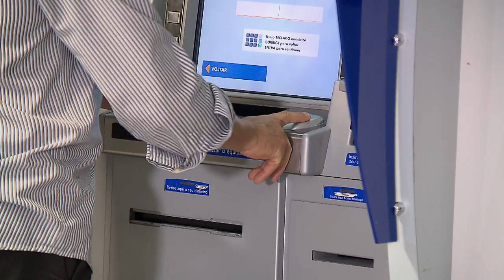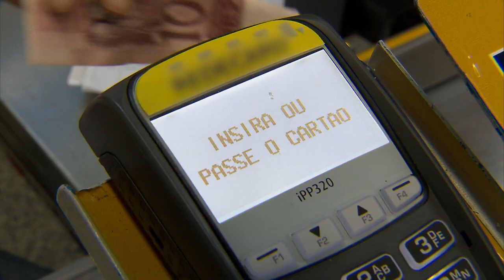Competência para julgar casos de superendividamento 03.04.23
A Justiça dos estados e do Distrito Federal é competente para julgar as ações que buscam repactuação de dívidas em razão de superendividamento (artigos 104-A a 104-C do Código de Defesa do Consumidor – CDC), ainda que um dos credores seja entidade federal, pois o artigo 109, inciso I, da Constituição, ao mencionar os processos de falência, abarca nas exceções da competência dos juízes federais todas as hipóteses em que haja concurso de credores.

O entendimento foi fixado, em votação unânime, pela Segunda Seção do Superior Tribunal de Justiça (STJ) ao analisar controvérsia sobre quem teria competência – se a Justiça Federal ou a do Distrito Federal – para processar e julgar uma ação de repactuação de dívidas por superendividamento do consumidor, na qual é parte, ao lado de instituições financeiras privadas, a Caixa Econômica Federal.

Na origem, o juizado federal entendeu ser incompetente para o caso, pois o pleito teria características de insolvência civil, o que afastaria as atribuições da Justiça Federal, nos termos do artigo 109, inciso I, da Constituição. O processo, então, foi remetido à Justiça distrital, que, por sua vez, declarou sua incompetência tendo em vista que o autor não fundamentou seu pedido em insolvência, mas na sua situação de superendividado, incapaz de pagar os débitos sem comprometer a própria subsistência.